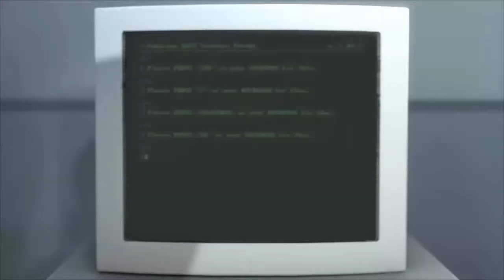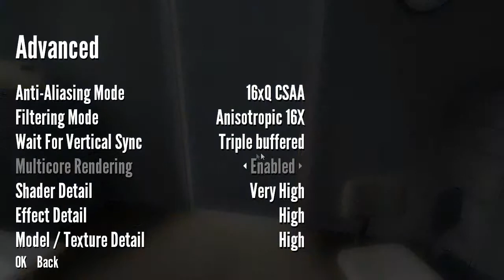The Stanley Parable: All Endings | Ending One and Two | "Locking In" And "I Have Control!"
Every little bit helps, and the more I get, the more I will pump out!

In this set of videos, we explore all the many different endings of the Stanley Parable.

according to Davey Wreden's post on twitter, I own all rights to this video